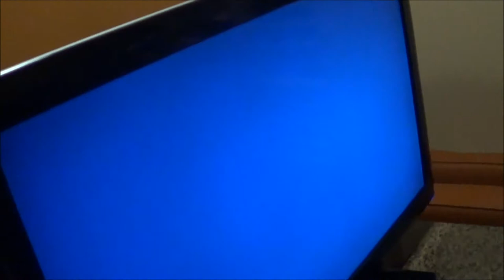Bronies of Equestria LA Adventure day 1 part 2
Sacramento Bronies and a bunch other teenagers go to Los Angeles